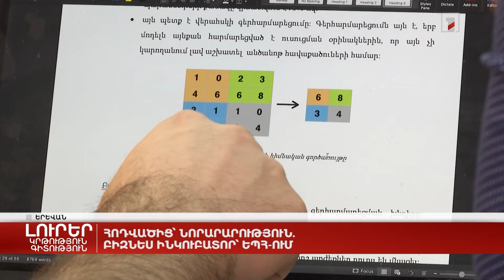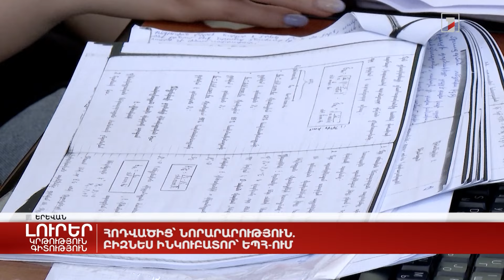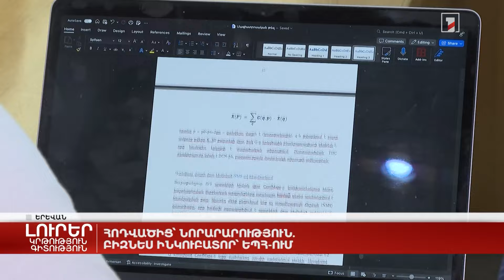Հոդվածից՝ նորարարություն. բիզնես ինկուբատոր՝ ԵՊՀ-ում